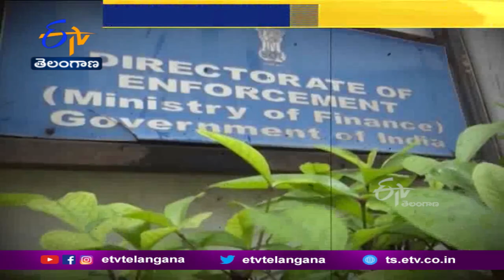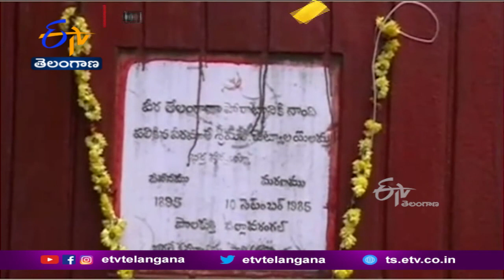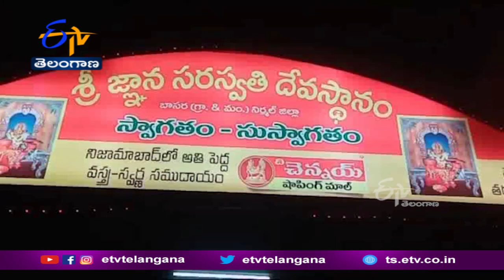Ghantaravam 9 AM | Full Bulletin | 26thSeptember '2022 | ETV Telangana | ETV Win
26thSeptember '2022 | Ghantaravam 9 AM | ఘంటారావం | ETV Telangana | ఈటీవీ తెలంగాణ | ETV Win | ఈటీవీ విన్‍